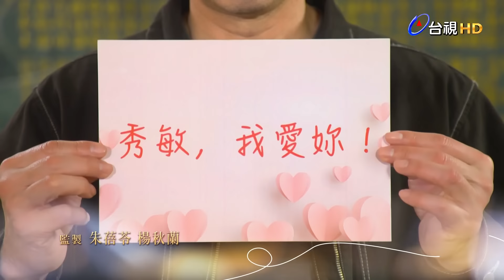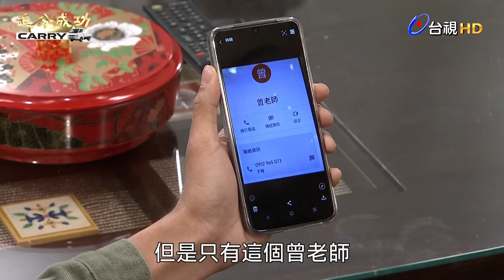【追分成功】第87集 兄弟情破裂 │ 台視最新八點檔 │ Define Your Own Success EP87【全】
守善查出金董的身分，更因此和文豪產生嫌隙！兩人都對對方產生了誤解，終至大打出手…
彩鳳想要神不知鬼不覺地拐明珠去辦印鑑證明和簽同意書，沒想到竟被麗娟發現了這兩張異常的便利貼…
向宇為幫志彬施工，竟不小心摔下樓梯昏迷...

播出平台：
📺 11/20起 每週一至週五晚間8點【台視主頻】
新媒體平台：
🟩11/20起 每週一至週五晚間10點【LINE TV】全新集數上架
🟥11/27起 每週一至週五中午12點【TTV 台視官方頻道YOUTUBE】全新集數上架